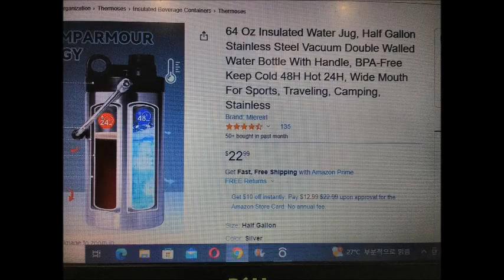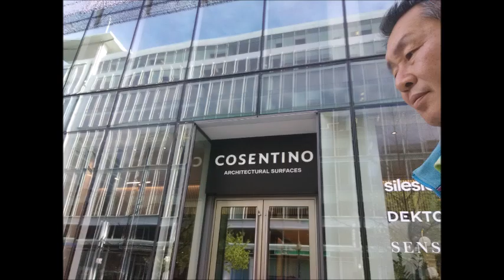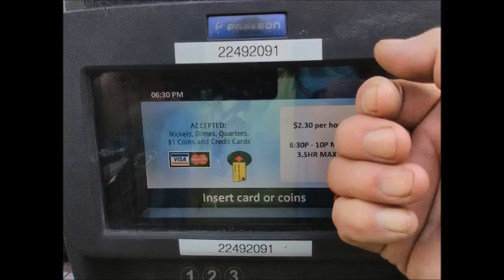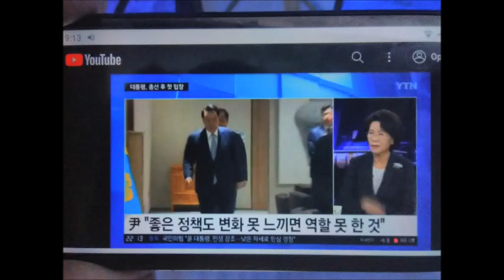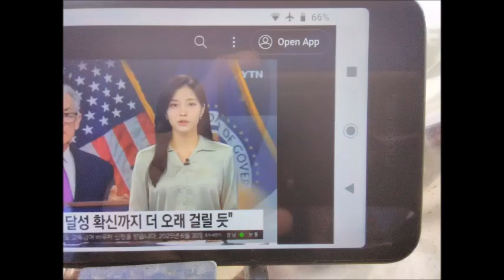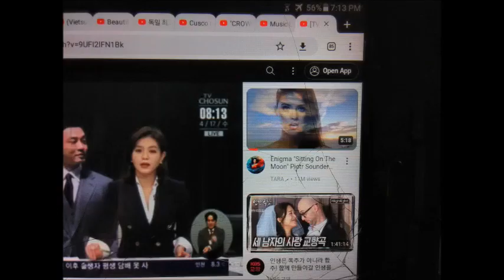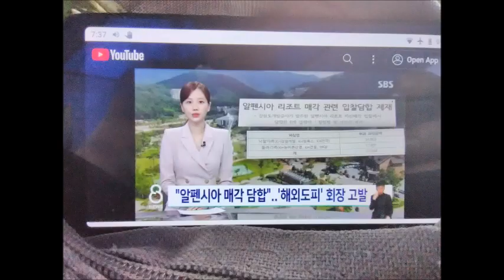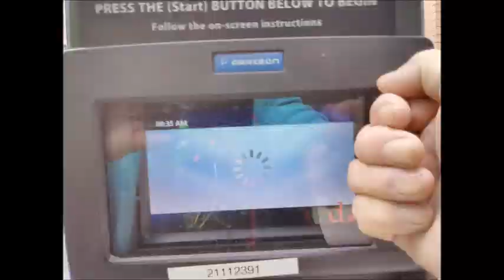My WanDoo 2024 April Slideshow 2 21 1